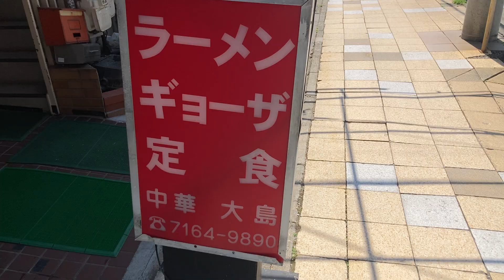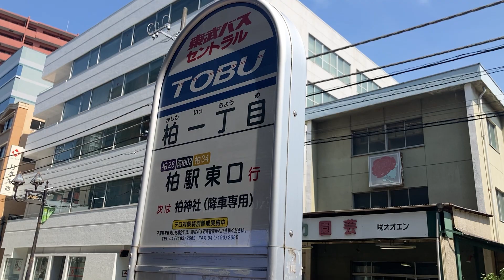中華大島🍛カレーが美味しいお店🍛千葉県柏駅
茨城県の老舗 名店！昭和の食堂🍜生ける伝説🍜激渋食堂6選 Japan